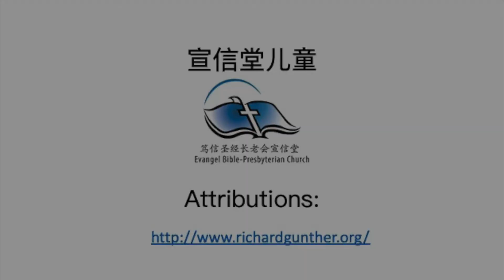儿童诗歌：要发光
主耶稣要我常发光，每天为主发光。（2X）
要发光，要发光，主耶稣要我常发光。
要发光，要发光，我要为主常发光。

Music from 宣信儿童